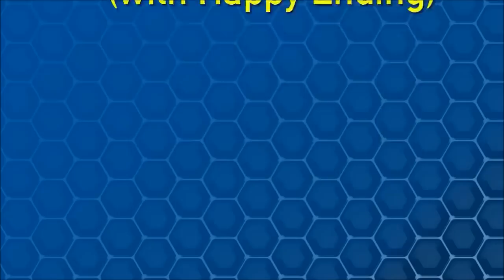Top 10 Carrier Deck Mishaps | fail landing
failure landing - planes failure landing ever caught on camera fail copilation.
cessna caravan engine failure - dead stick landing.
jetblue plane emergency landing when engine fails.
great jet blue landing at lax..
helicopter engine failure autorotation landing demo.

when we realize the fact of engine failure immediately have to push the plane into gliding slope position to maintain the necessary airspeed and start turning.

funny planes crash landing failure ever caught on camera fail compilation - new video. jetblue landing gear failure at lax [hd][part 2].

bird attack engine failure emergency landing 747 gta 5.
planes failure landing ever caught on camera copilation..